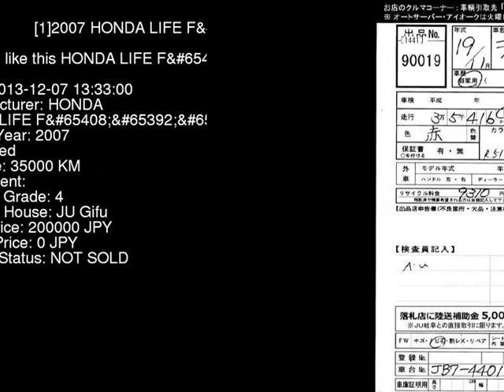2007 HONDA LIFE F JB7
the Authority on JDMs since 2007!  . Details on this car from auction in Japan